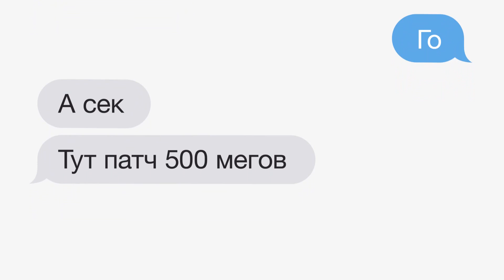Virtus.pro vs LFY, The International 2017, Групповой Этап, Игра 2